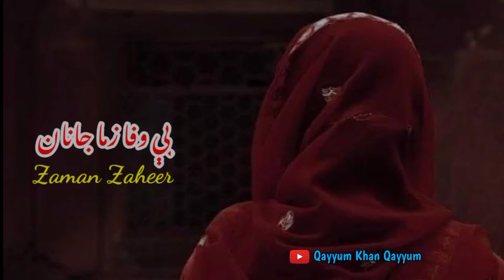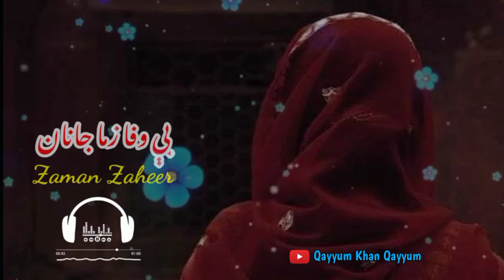Zaman Zaheer Song l Bewafa Zama Janan l pashto song l new song l sad pashto song l Sazona Awazona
Sazona Awazona :-
Presents: Pashto Sad Song |pashto ghazal |Best pashto song 2022|new Song|Love |Romantic Song| Sad pashto Song | pashto Song lVery sad song l pashto new song

Editing : Sazona Awazona
Voice : Zaman Zaheer
Lyrics : Bewafa zama janan de

Pashto Singer :-

karan khan
nazia iqbal
Haroon bacha
Gulzar Alam
Fayaz kheshgi
khyal muhammad
Sarfaraz
asfandiyar Momand
Gul panra

Songs :-

Sad pashto song
New Sad song
Sad Song
2Line Best song
Best song collection
Pashto Sad song
Hert broken song
Sad pashto song
pashto sad song
pashto song
pashto song sad
pashto song love
pashto sad song about love
pashto best song
pashto love song
pashto status song
pashto new love song
pashto urdo song

This Channel was made for Pashto Music & provided the pashto original music to the new younger's. so Follow this Channel & enjoy the real music of Pashtun world.

And Dont Forget To click Bell icon.

Copyrights of Audio/Video are protected, do not use it without Permission. such acts are punishable under section 21 of Pakistan Electronic Crime Act 2016.